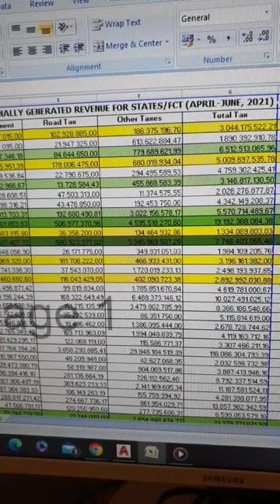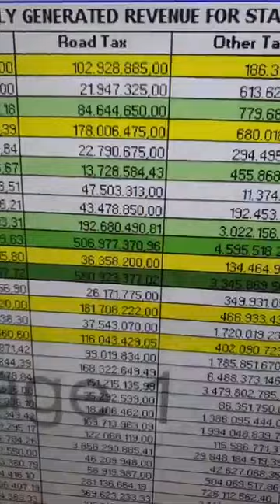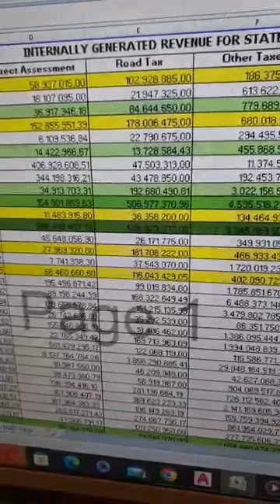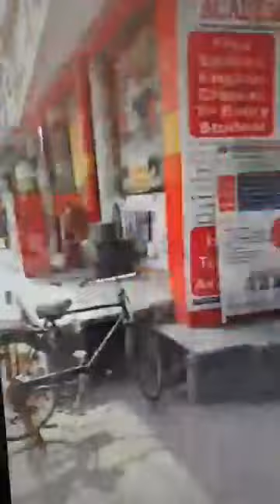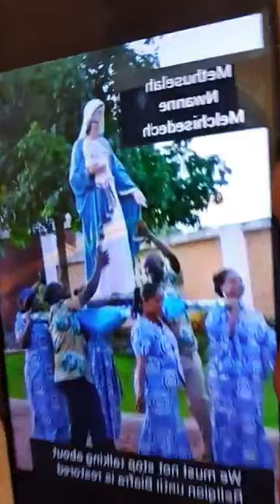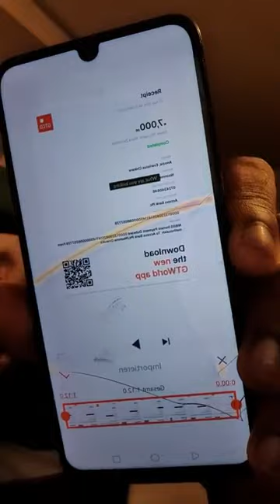Why The Biafra Politicians Have No Regard For The Biafra Restoration Project - Mazi Methuselah....